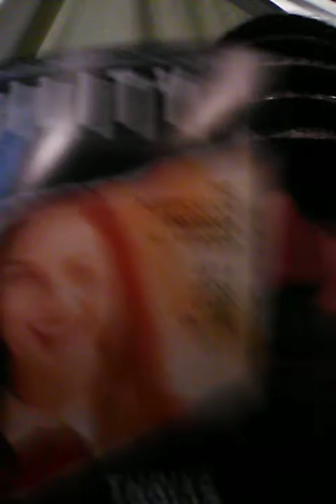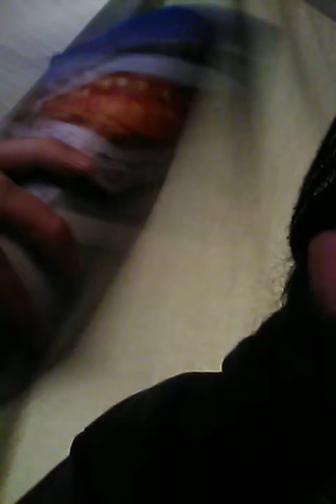Reading Scientology LIES